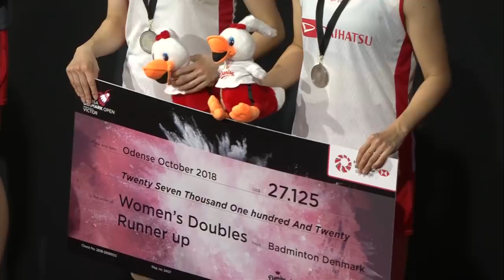F | WD | FUKUSHIMA/HIROTA (JPN) [1] vs TANAKA/YONEMOTO (JPN) [5] | BWF 2018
The Denmark Open is a HSBC World Tour Super 750 tournament. Held since 1935 as an annual badminton tournament by Danmarks Badminton Forbund the tournament has been hosted in eleven different locations.